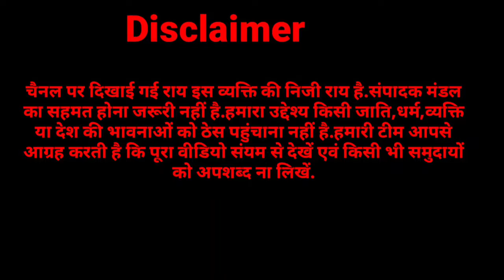गांव खोसपुरा से चौधरी समर्थक खुलकर बोले,हमारा सांसद आकर भी नहीं झांकता ? कैराना लोकसभा